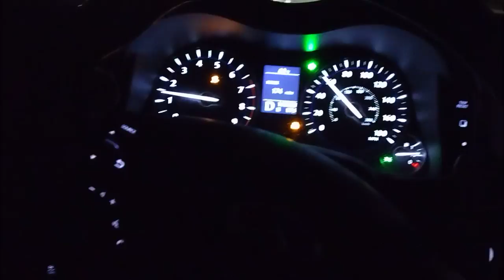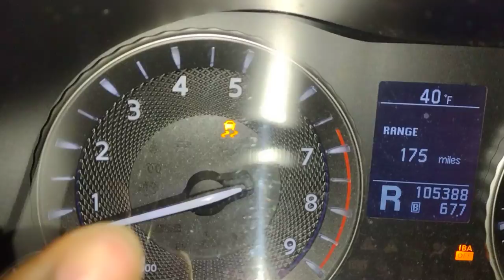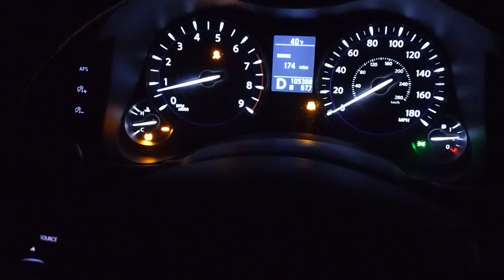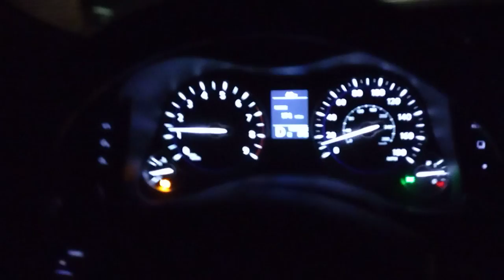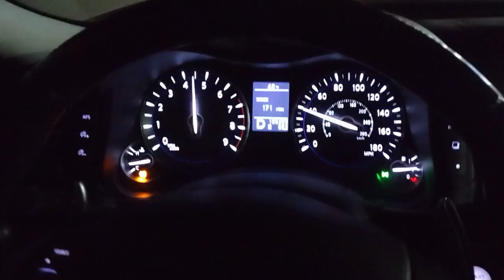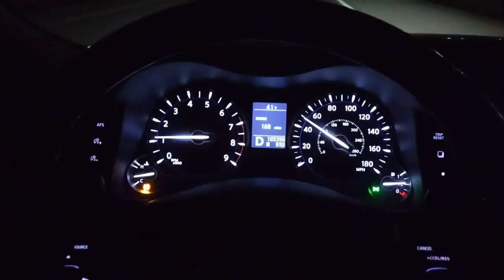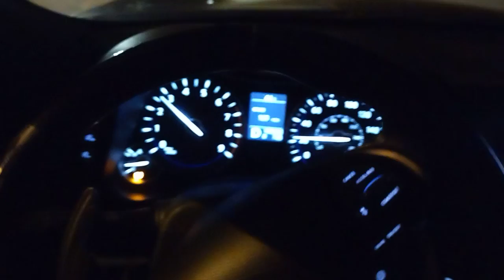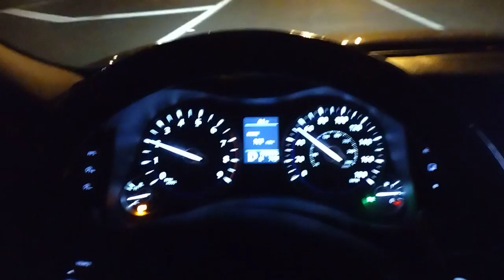Infiniti Steering wheel crooked when driving straight. 4WAS light on, Sport Model| This is VLOG-ish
4WAS issues come in many flavors in these cars. I got the mild one, but I figured I would still share my experience.